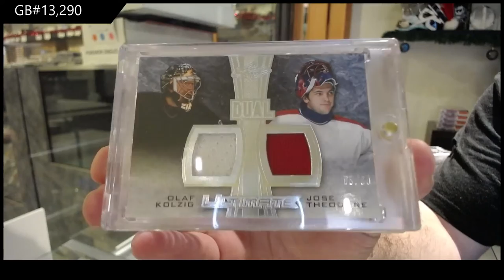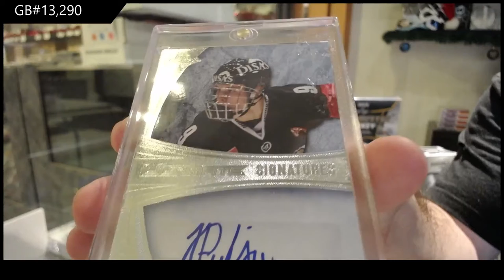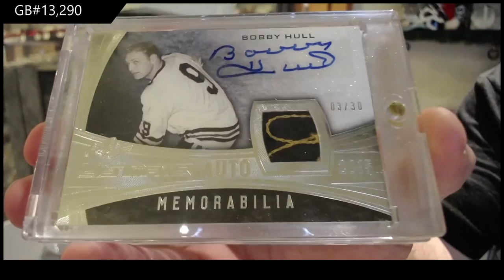15-16 Leaf Ultimate Hockey Box Break - C&C GB #13,290